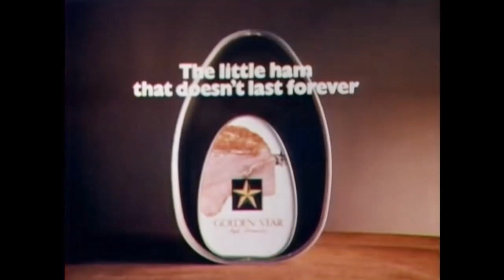Armour Golden Star Ham Commercial (1974)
"The little ham that doesn't last forever."
Armour Golden Star Ham commercial. Spot aired March 1974.